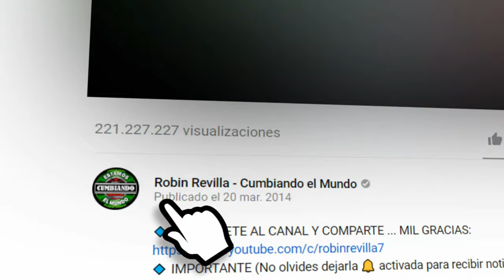CUMBIA DEL ACORDEON | LA NUEVA RUMBA SONIDERA KECHOW